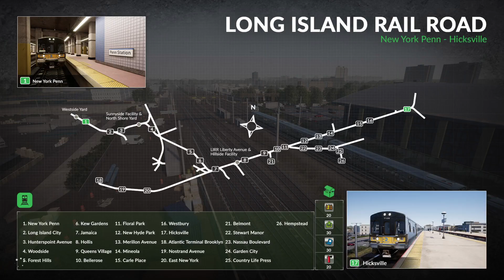Train Sim World 2020 (PS4) Great Western Express Christmas Closures (Scenario Mode)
Hello all welcome to our you tube gaming channel we got some great Train Sim World 2020 (PS4) Gameplay for u all here as we do the Christmas Closures Scenario from the Great Western Express Train line watch as we do a return trip and drive a fast speed train as we go up to speeds of 200km we hope u enjoy this gameplay video thanks for watching..